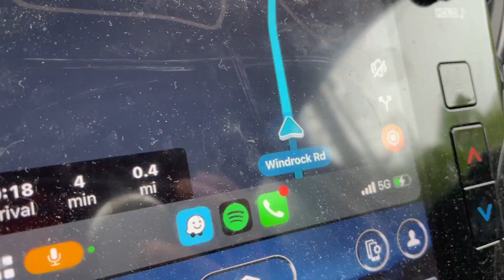Maximizing MY time